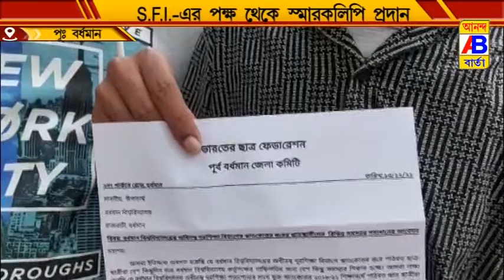তাজা বোমা ভর্তি বাক্স সহ এক যুবককে গ্রেপ্তার